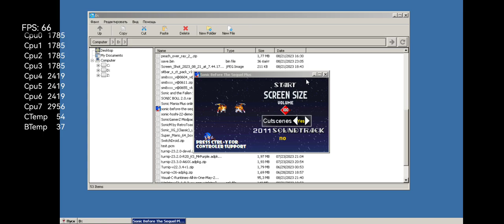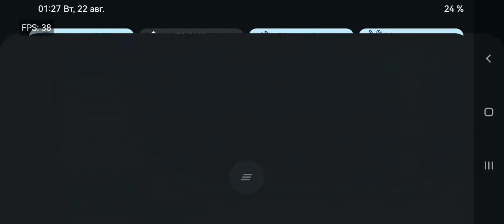Sonic The Hedgehog Before The Sequel Plus Fangame Winlator Android Poco X3 Pro 8 256 Snap860 CRDroid